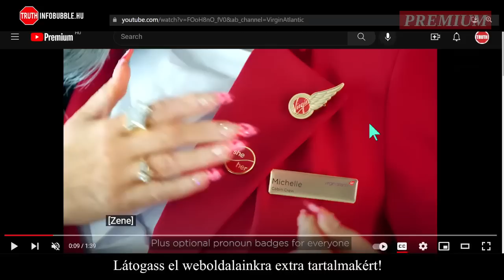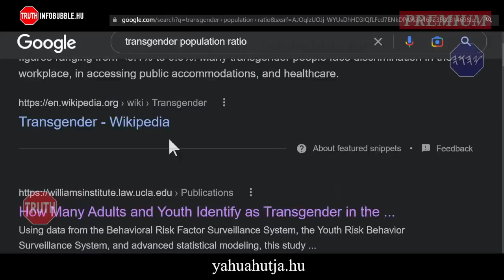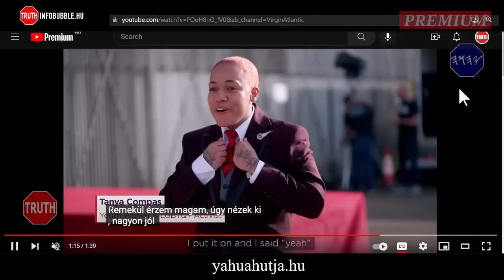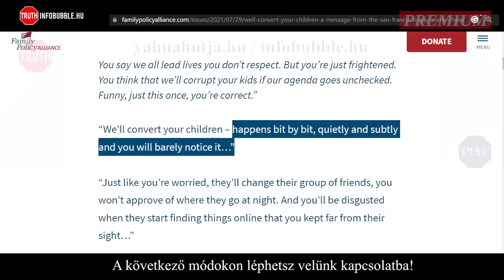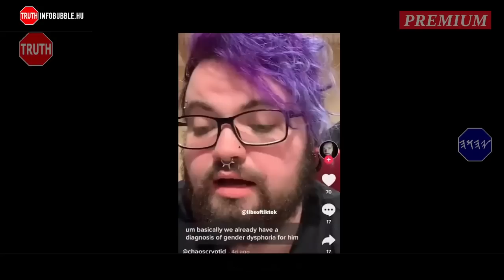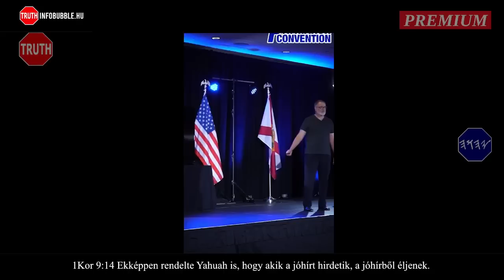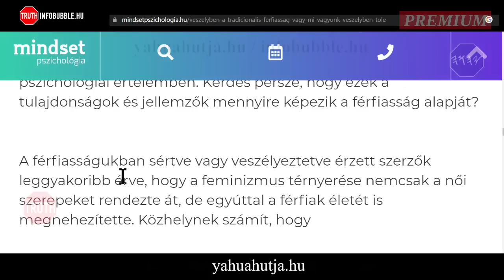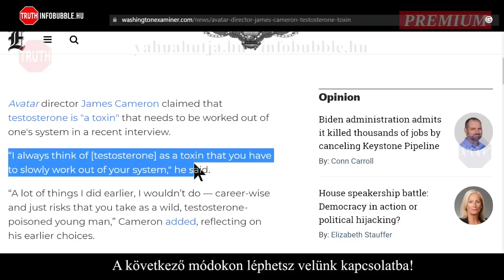SZODOMA VÉGNAPJAI - A DOLGOK ÁLLÁSA